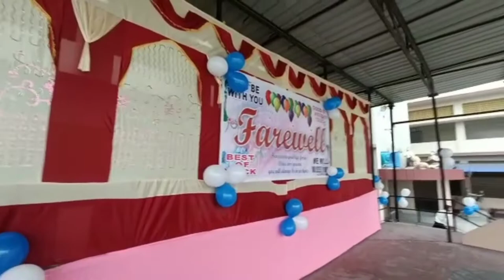Class 10 Farewell party 🎉|| Fatima Convent English Medium 🏫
@ minnif vlog